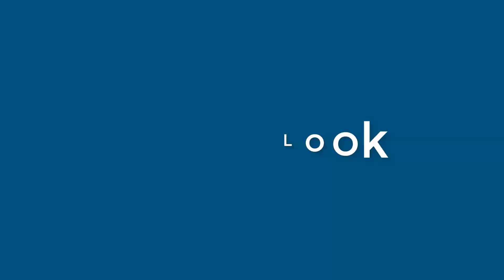Sam Branch - appearance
Name Look - Sam Branch - appearance. In this video we present "Sam Branch" name look and feel in various scenarios.
This video will cover:
How does "Sam Branch" look as a personal letterhead?
How does "Sam Branch" look on a business card?
How does "Sam Branch" look on a computer/laptop screen?
How does "Sam Branch" look with different background colors?
How does "Sam Branch" look with various fonts?